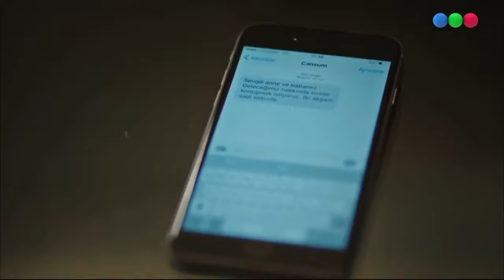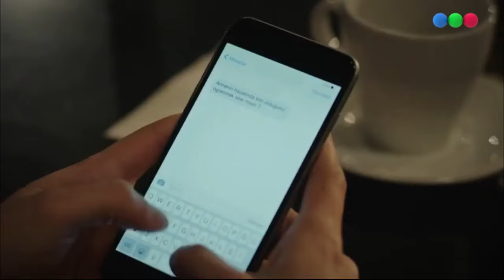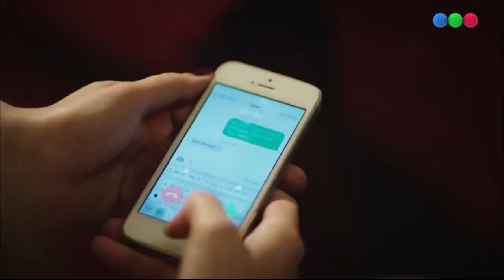Lazos de sangre - Capítulo 92 - Paramparça